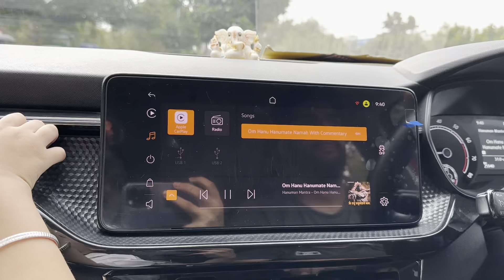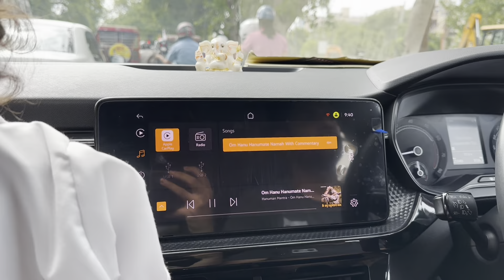Doctor kyu bulana pada|| 😳 Daily vlog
Daily vlog ||
Emergency ||
Doctor kyu aaya ghar pe||
Entertainment ||
Prank||
Traveller ||
Fashion ||
Beauty ||
Homemaker ||